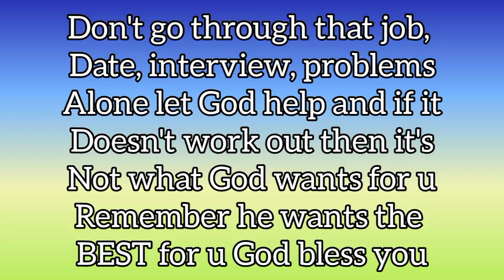Let God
remember